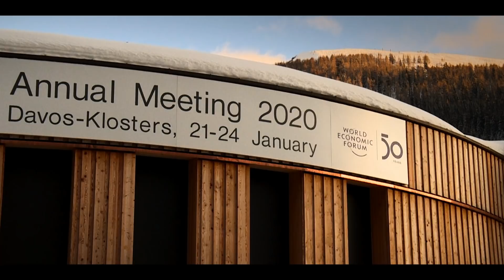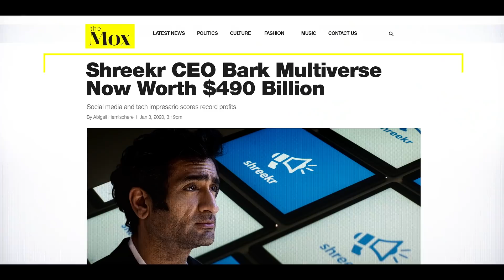Death To 2020: Greta Thunberg’s Davos Speech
Death to 2020 is here and Black Mirror creators Charlie Brooker and Annabel Jones are helping us process *everything* that happened this year. Featuring Samuel L. Jackson, Kumail Nanjiani and more, Death to 2020 is now streaming.